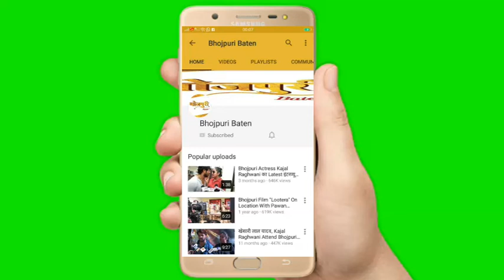भोजपुरी सिनेमा के हीरो "Ratnesh Barnwal" की आने वाली है शार्ट फिल्म Alien (Short film)